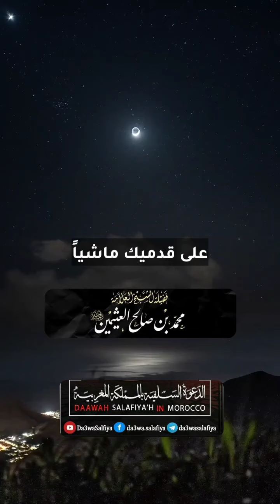📌 عجل يا أخي بالتوبة قبل أن يغلق الباب 🎙️الشيخ العلامة محمد بن صالح العثيمين رحمه الله